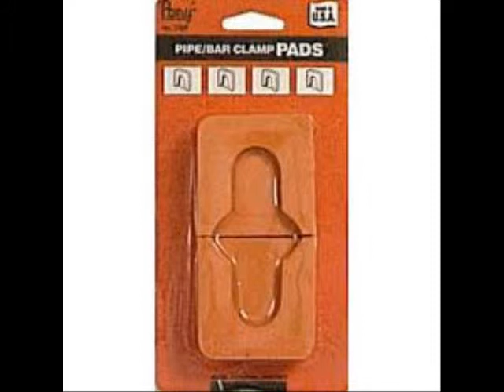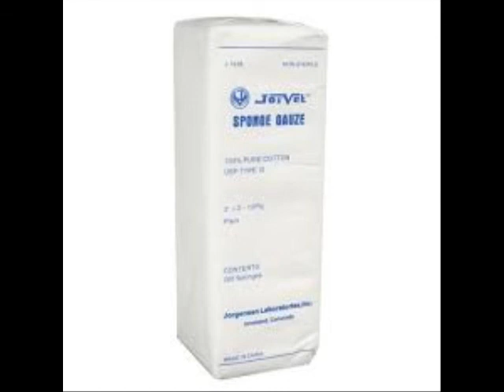Incra WONDERFENCE37 Wonder Fence Router Table Fence